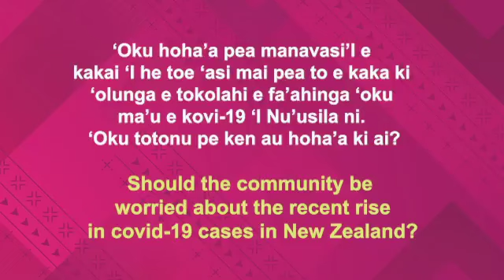Tongan Language Health Update: Dr Viliami Puloka - 16 July 2020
Malo 'aupito Dr Viliami Puloka for this Tongan Language Health update.